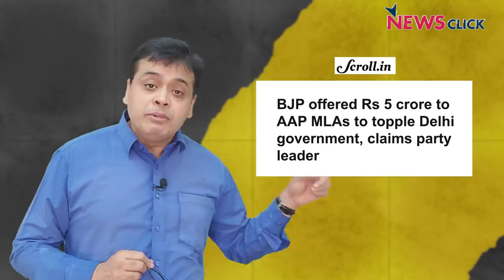BJP के निशाने पर Telangana की सरकार?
हाल ही में, हैदराबाद पुलिस ने BJP नेता के एक फार्म हाउस की तलाशी के आधार पर यह दावा किया है कि तेलंगाना में भारतीय जनता पार्टी चंद्रशेखर राव की पार्टी के कुछ विधायकों को खरीदने  का प्रयास कर रही है. पुलिस सूत्रों के मुताबिक, महाराष्ट्र की तर्ज पर ये ऑपरेशन प्लान किया गया था. इसमें TDP के विधायक रोहित रेड्डी समेत कुल चार और लोगों के नाम सामने आये हैं. 'बोल' के इस एपिसोड में वरिष्ठ पत्रकार अभिसार शर्मा इस मुद्दे पर बात कर रहे हैं.